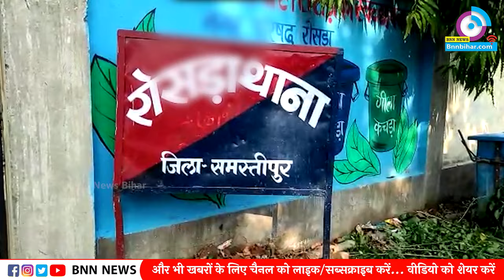21 साल की बेटी के साथ पिता रोज करता था गलत काम... बेटी ने वीडियो बना कर दिया वायरल